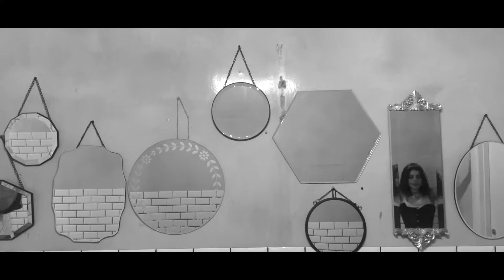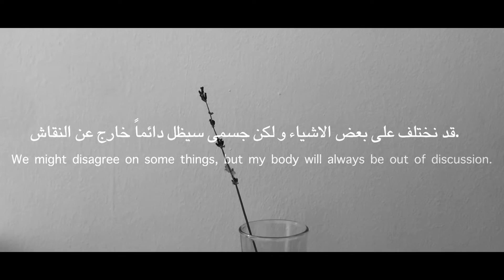Layal - Temporary Highs (Music Video)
Directed/Shot/Edited by: Noa Goda